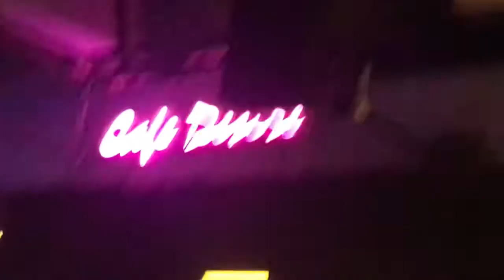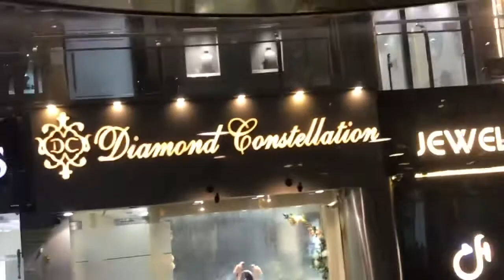DILLI HAAT EXPOSE CAMERA बंद करो😤😡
Hey everyone welcome back to the another vlogs ❤️